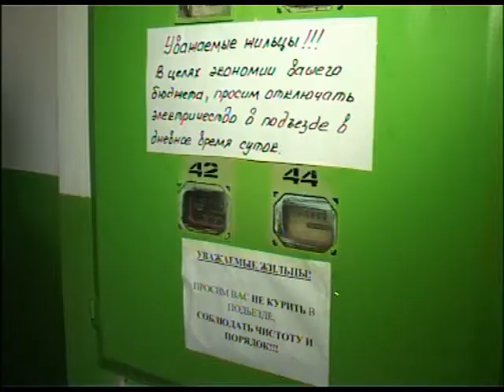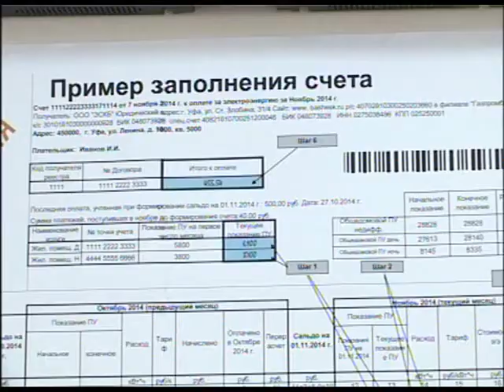Городские подробности (Борис Беляев) 02.03.2015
«Городские подробности» - интерактивное интервью с руководителями городских предприятий, структур, общественных объединений, представителями власти и иными людьми.
Ведущий программы: Марина Паукова